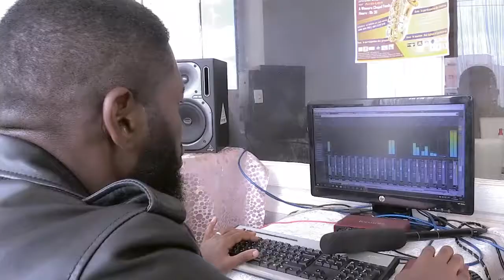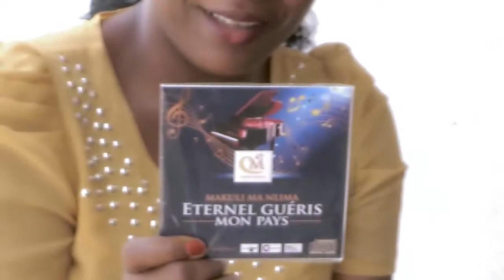Gospel Musical Saison 9 - émission 3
Cette édition de votre show TV a été marquée par la participation des chantres Séraphine Thipavi et Makuli Ma Nlima du Cameroun... Abonne-toi à notre chaîne YouTube pour ne perdre aucune de nos émissions.